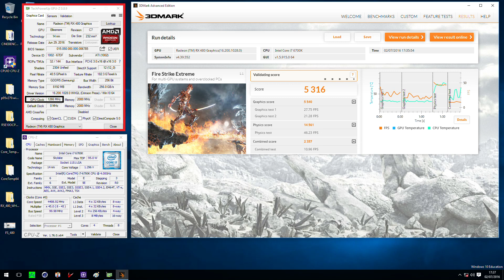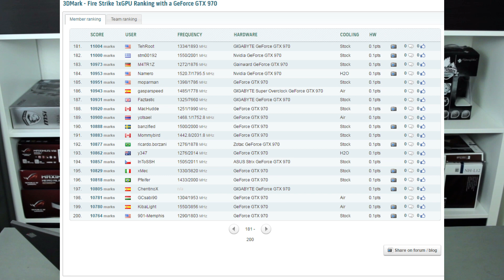AMD Overhype? Was ist so besonders an der RX 480?